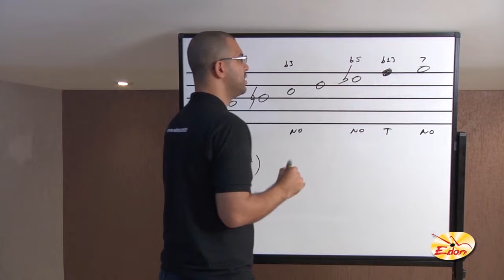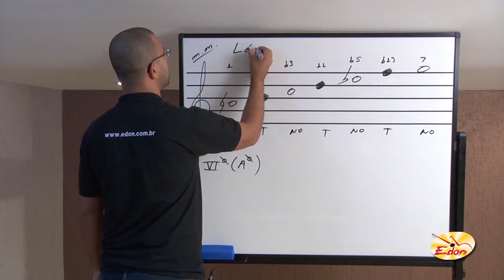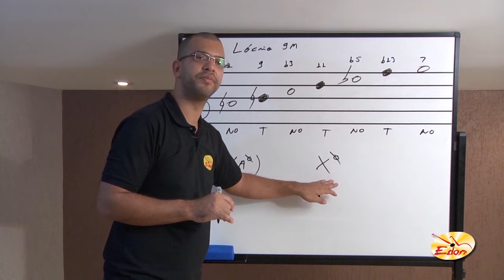Harmonia Funcional -Modos Gregos: Lócrio 9M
Harmonia Funcional é o estudo dos acordes e as relações entre eles. É o alicerce para relacionar com a melodia, harmonizar e rearmonizar músicas, base para composição, arranjo, improvisação, análise e criação de progressões harmônicas.

Nessa aula enfatizaremos os modos dentro das escalas menores primitiva, melódica e harmônica e as preparações primárias e secundárias dentro dos acordes dominantes. Relacionamos as características de cada modo, formação, aplicação e uso prático sendo de fundamental importância em solos e improvisos.

Nas preparações primárias e secundárias abordamos as resoluções dos acordes dominantes 9/13 e b9/b13 para os acordes maiores e menores.

O Curso destina-se aos alunos ou músicos de todos os instrumentos musicais nos níveis iniciante, intermediário e avançado, os quais vivenciarão na prática a importância da Harmonia Funcional.